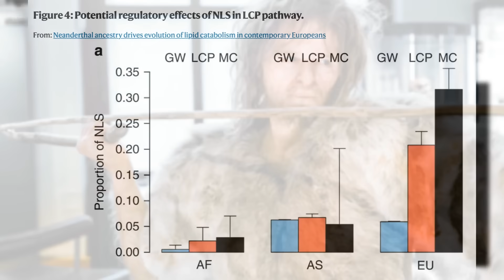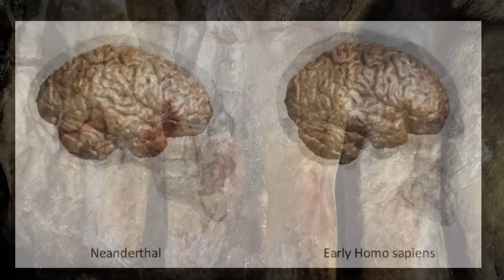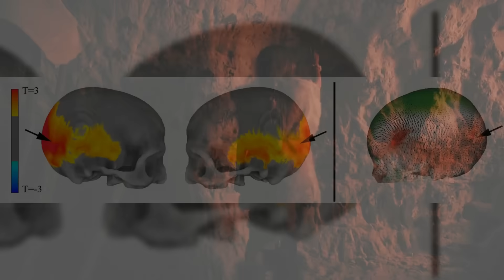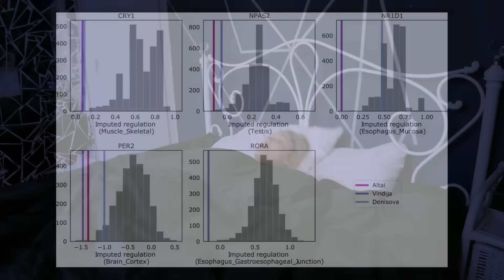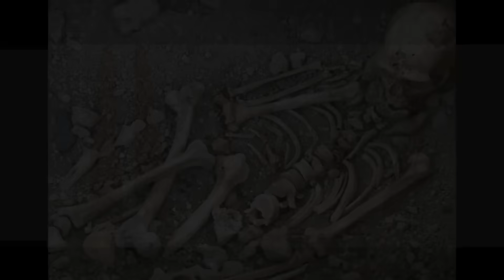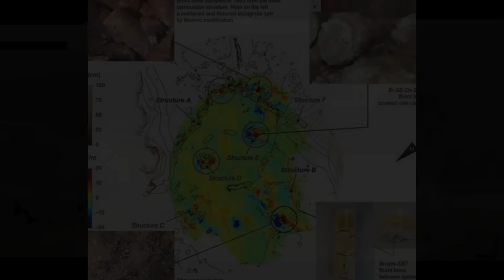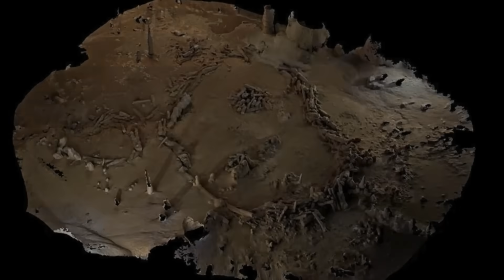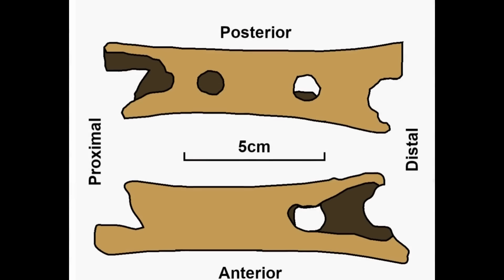THE INCREDIBLE DISCOVERIES OF NEANDERTHAL DNA IMPACT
Discover the amazing impact of Neanderthal DNA on modern humans.These ancient genes shape who we are in surprising ways, influencing everything from our physical traits to our immune systems.

Join us as we explore the incredible genetic legacy left behind by Neanderthals and reveal the groundbreaking scientific discoveries that are changing how we understand our ancestry. From unexpected connections to amazing facts, this video dives deep into the fascinating link between Neanderthals and modern humans.

Don’t miss out on uncovering the hidden story embedded in your DNA.